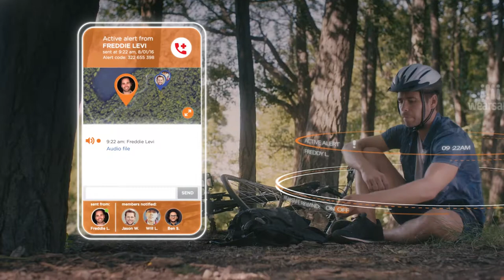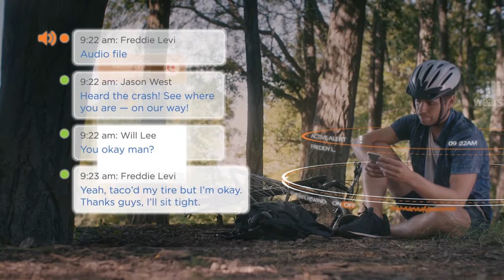Wearsafe Technology launch film